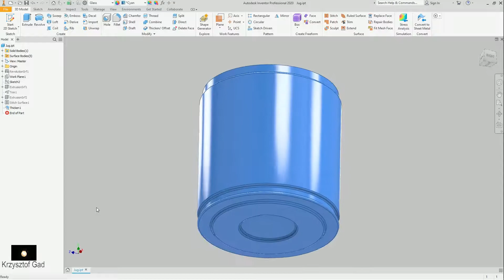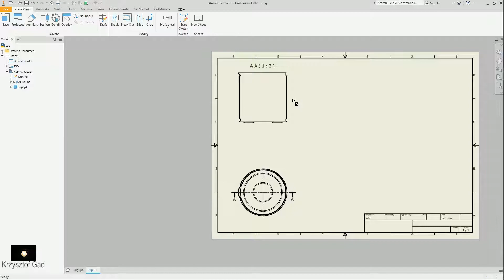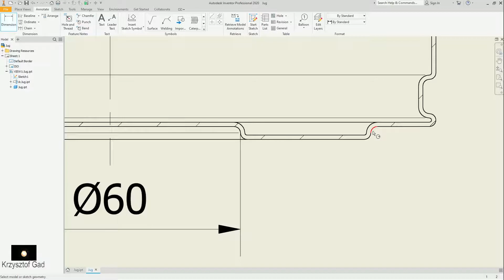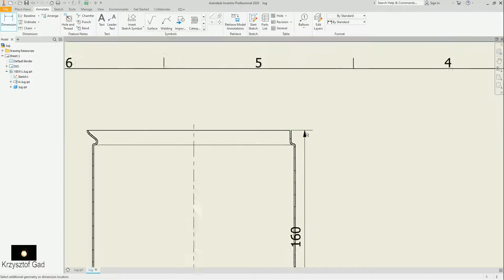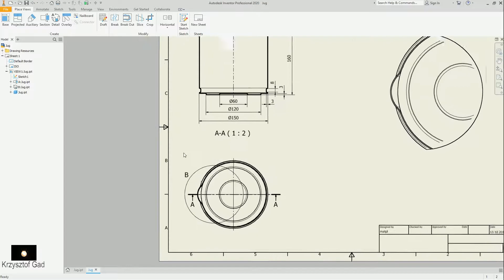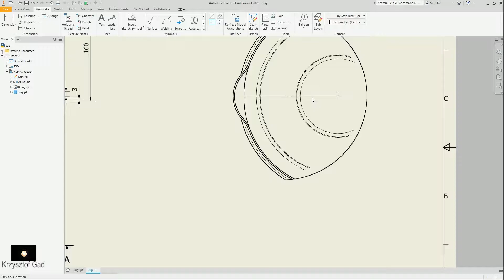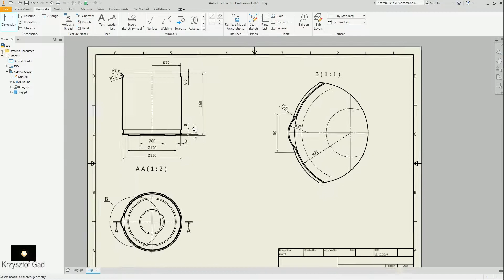INVENTOR 2020 - JUG - DRAWING - COFFEE MACHINE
INVENTOR 2019 - HEATING SYSTEM - PART 2 - COFFEE MACHINE 2019 - INVENTOR 2019 - HEATING SYSTEM - ASSEMBLY - DRAWING - COFFEE MACHINE